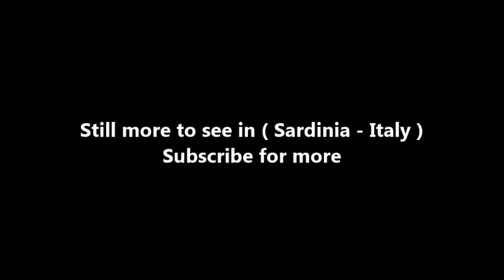Places to see in ( Sardinia - Italy ) Iglesias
Iglesias is a comune and city in the province of South Sardinia in Italy. It was co-capital of the province of Carbonia-Iglesias with Carbonia, and the province's second-largest community. Under Spanish control Iglesias was one of the most important royal cities on Sardinia, and it is the seat of the Roman Catholic Diocese of Iglesias. At an elevation of 190 metres (620 ft) in the hills of southwestern Sardinia, it was the centre of a mining district from which lead, zinc, and silver were extracted. Iglesias was also a centre for the distillation of sulfuric acid.

In 1720, after almost 400 years of Aragonese-Spanish rule, the city passed with the rest of Sardinia to the House of Savoy. Since the mid-19th century, thanks to the reopening of nearby mines, Iglesias has experienced a period of economic, social and cultural renewal. Many miners, workers and technicians from elsewhere on Sardinia and northern Italy settled in the city, whose population increased from 5,000–6,000 during the 1850s to about 20,000 in the early 20th century. After the Second World War the Sardinian mining sector was in crisis, the effects of which involved the Iglesiente's mines and the town of Iglesias.

Iglesias' economy has waxed and waned because it has been largely focused on mineral resources. During the 21st century, with little surviving mining activity, the town has tried to emphasise medieval tourism with a medieval parade, a tournament of archers and a living game of chess.

The Castle of Salvaterra was probably built as part of urbanization after 1258 under Ugolino della Gheradesca. It was designed as a bulwark from which to survey the town and its surroundings as far as the silver mines. Construction of the Santa Chiara Cathedral was an initiative for demographic and urban development undertaken by the Donoratico della Gherardesca family.

Town Hall is at the heart of the historic town centre relative to the medieval walls. According to plans by civil engineer Antonio Cao Pinna, it was built by the Vincenzo Sulcis company between 1871 and 1872. The façade, set on a base of volcanic-stone ashlar, is divided horizontally by stringcourse cornices.

Piazza Sella, with benches, a pedestrian area and the town market, is Iglesias's social centre. It is bordered by Via Garibaldi (which leads to the railway station and separates it from nearby Piazza Oberdan), Via Valverde and Via Gramsci. The piazza is named after Quintino Sella because of the statue of the politician and economist by Giuseppe Sartorio which was erected in its centre in 1885; Sella developed Iglesias as a mining town.

( Sardinia - Italy ) is well know as a tourist destination because of the variety of places you can enjoy while you are visiting Sardinia . Through a series of videos we will try to show you recommended places to visit in Sardinia - Italy